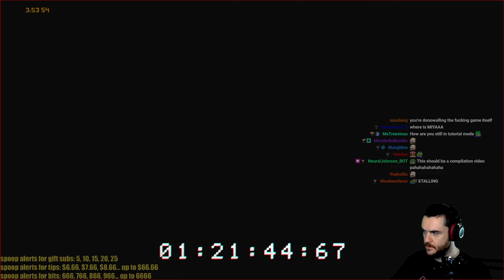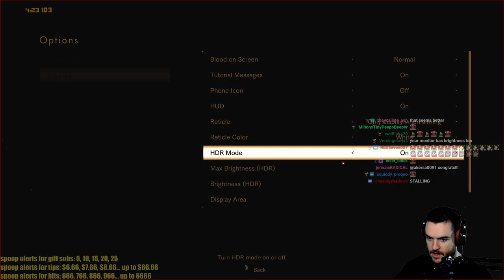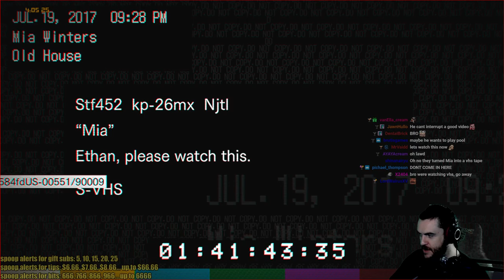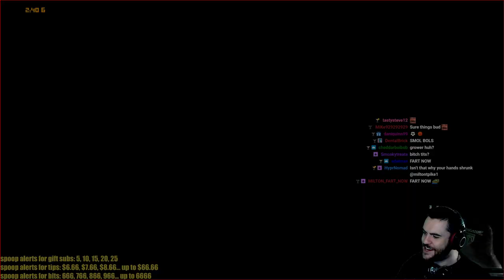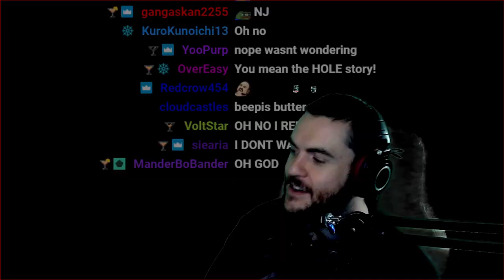12 May 2021 | !spoop RE7 - first time ever playing any RE game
The full stream of me playing RESIDENT EVIL! I stream on Twitch every weekday!